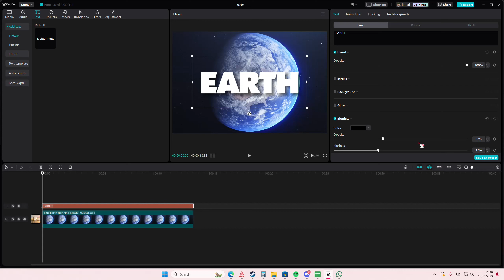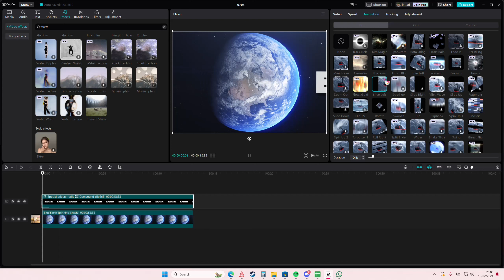Want To Apply Video Animation And Effects To Only Your Text On CapCut PC? Here's How!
Apply video animation and effects to text on CapCut PC by watching this tutorial.